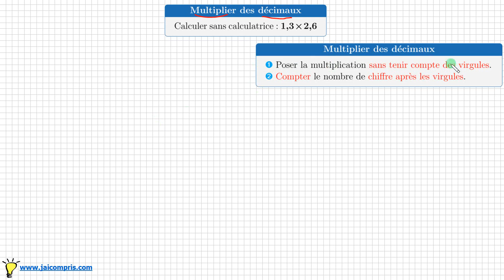Cours ♦ Nombres décimaux : poser une multiplication à virgule ♦ Sixième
¨Poser une multiplication à virgule • Nombres décimaux • cours sixième cinquième
Savoir multiplier des nombres décimaux : poser une multiplication à virgule
- Poser la multiplication sans tenir compte des virgules
- Compter le nombre total de chiffres derrière la virgule pour savoir où mettre la virgule dans le résultat final
cours mathématiques sixième cinquième